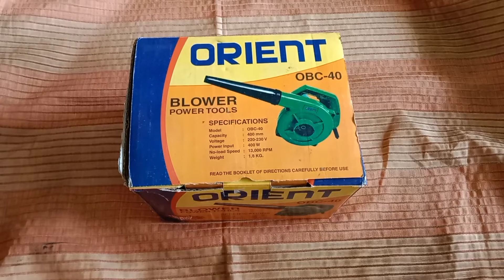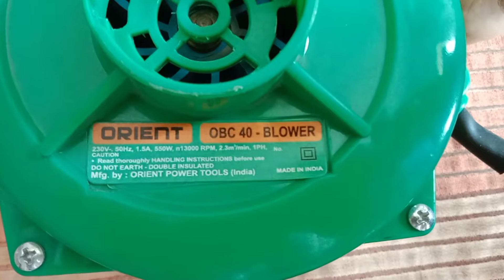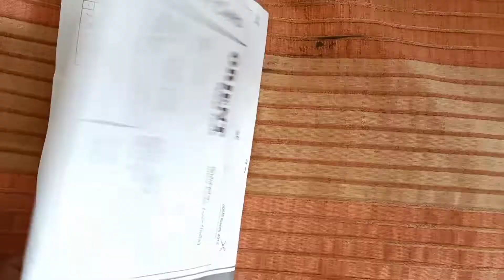UNBOXING ORIENT BLOWER MACHINE| POWERFUL| WITH WARRANTY CARD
Hello Friends, Aaj Hamne ek Blower Machine Ki Unboxing Kari hai.

I Hope Aapko Video Achi Lgi Hogi.

Agar Video Achi Lge to Like Ka Button Jarur Se Dba Dena.

Mai ye Sab Equipment Use Kata Hu Video 📷 Bnane K Liye:-

Power Tools Unboxing And Repair
From - Haryana Bhiwani (India).